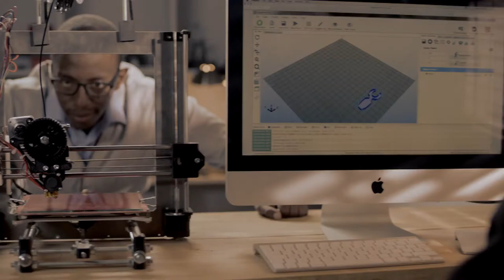Global Entrepreneurship Summit 2015 Choose Kenya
Role: VFX Artist/Supervisor (Roto, 2D/3D Tracking, Keying, Clean-ups/Replacements, matte painting, Compositor).

Post / VFX for: Quite Bright Films

KOOME MWIREBUA  WORK Full HD,1920x1080p